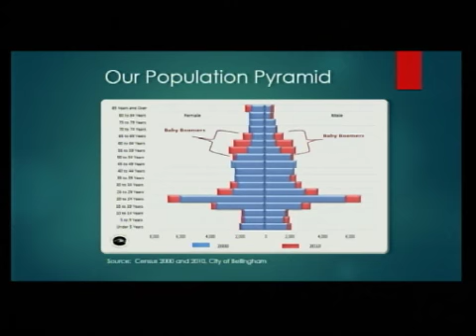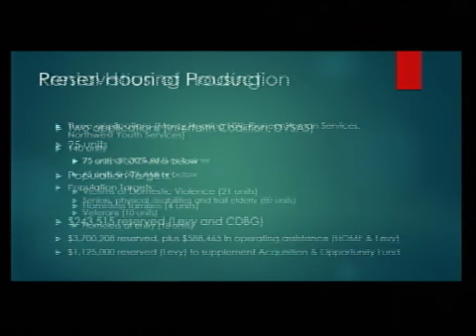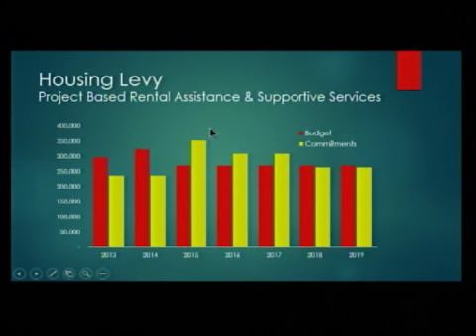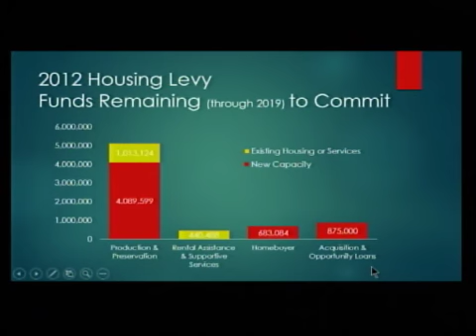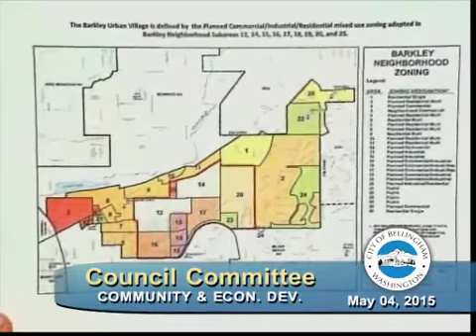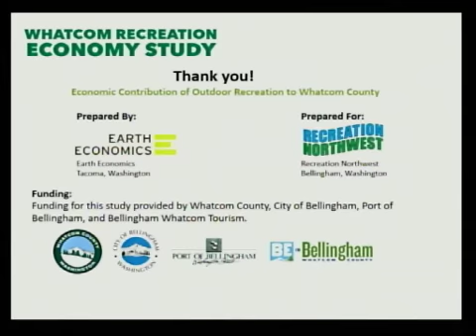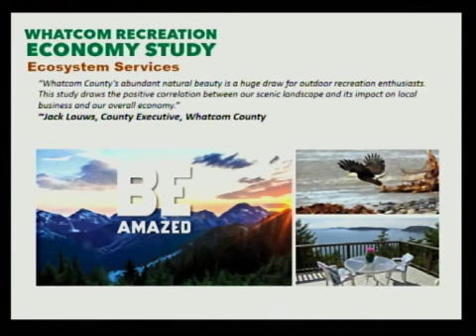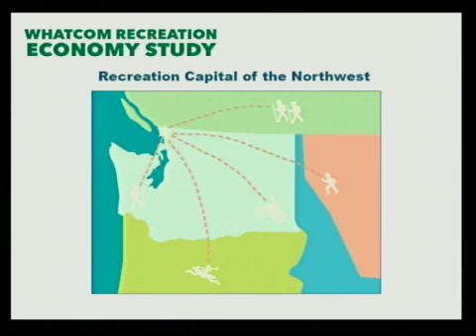Community and Economic Development Committee